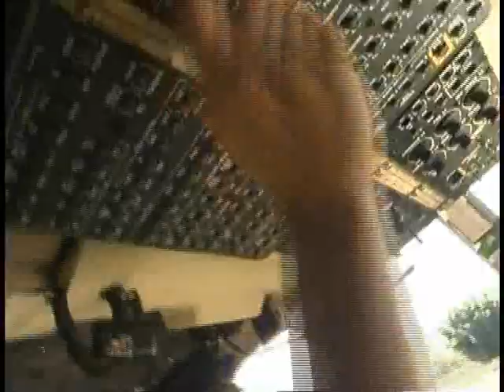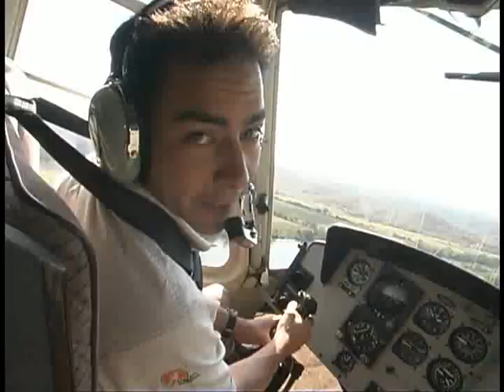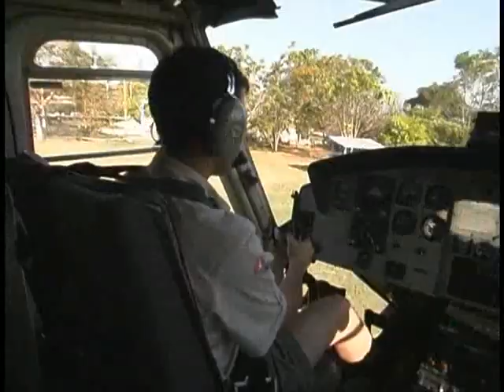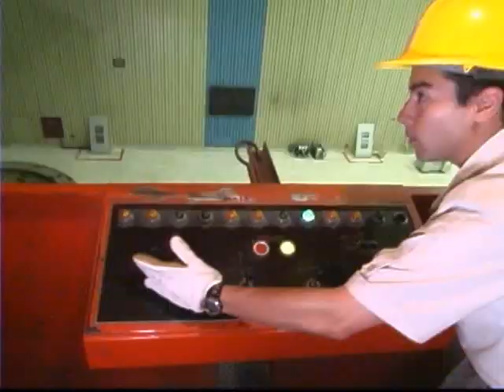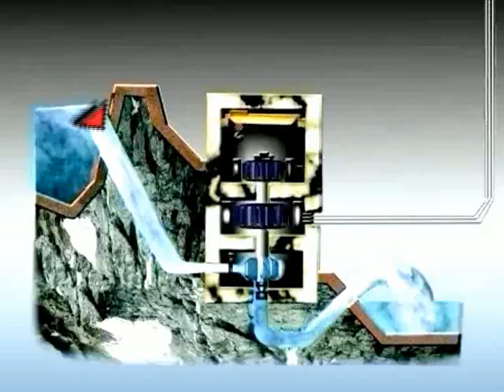Sandra Aguirre -Cómo se produce la Electricidad (Energía hidroeléctrica)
Conducción Sandra Aguirre - Energía Hidroeléctrica.